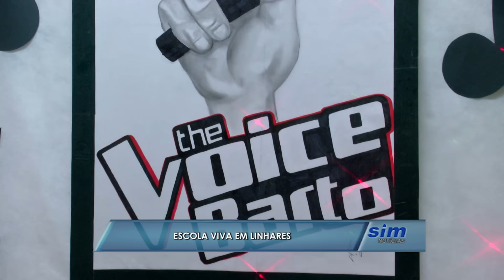Escola Viva em Linhares